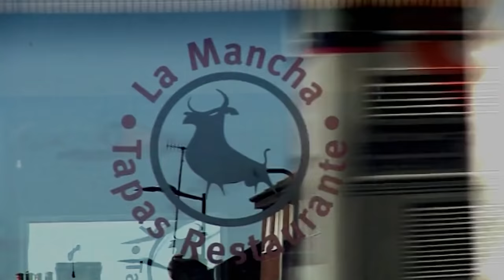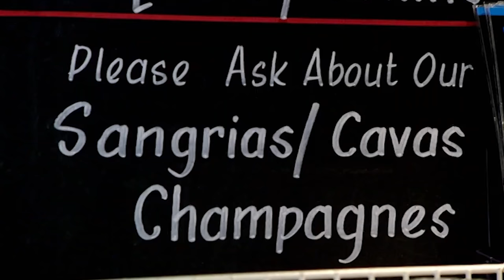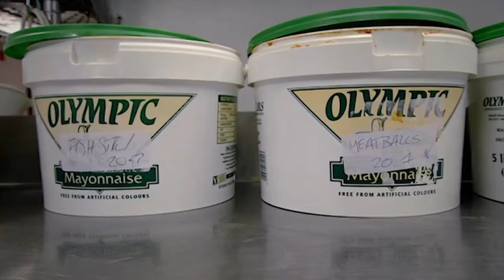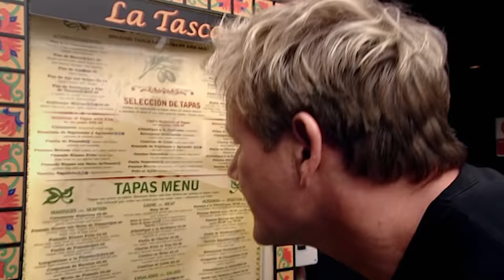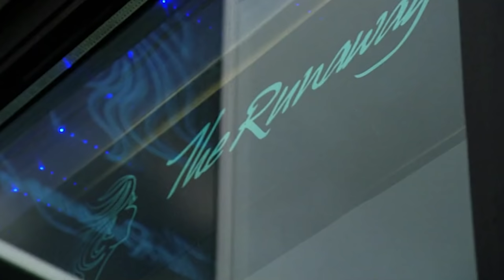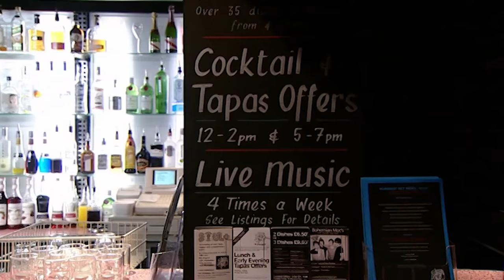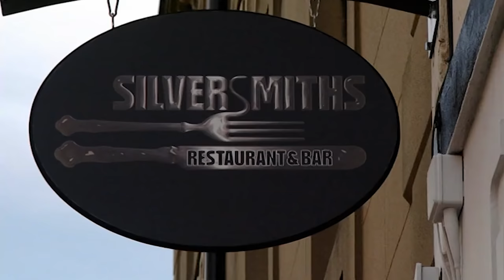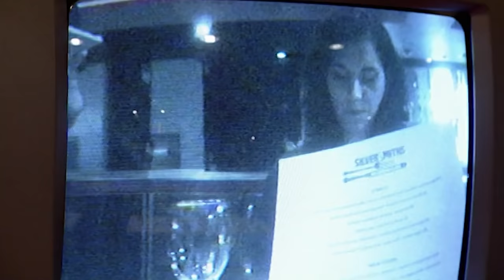Gordon Ramsay Visits The Runaway Girl | Ramsay's Kitchen Nightmares FULL EPISODE